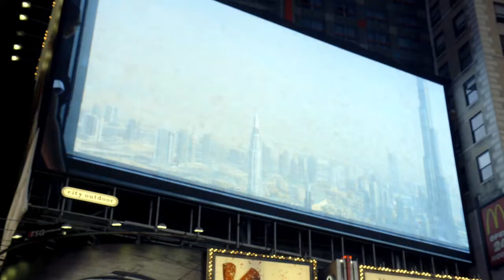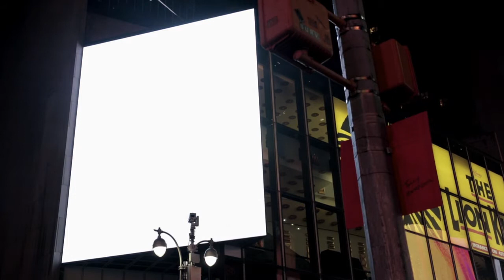Midnight Moment December 2013: Isaac Julien, Playtime